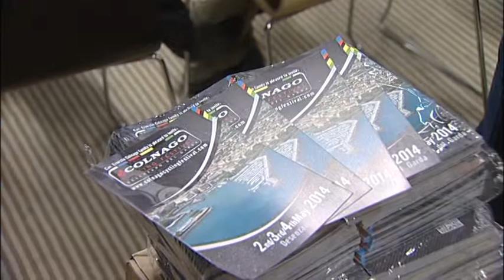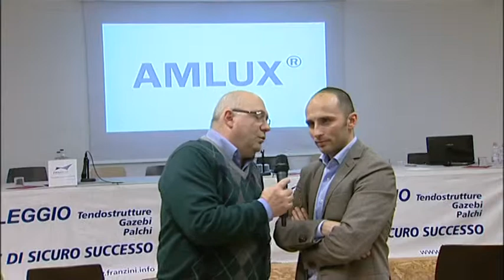South Garda Bike 8^ edizione 2014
Presentazione 8^ edizione della South Garda Bike
organizza Sport Nature Tour Pedale Medolese
JHD Dunant Hotel Castiglione delle Stiviere